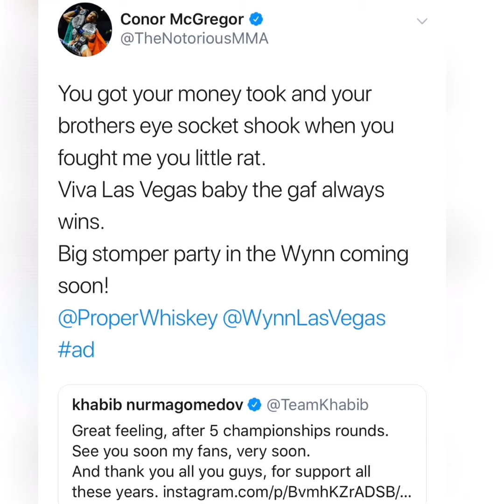Conor Goes In on khabib